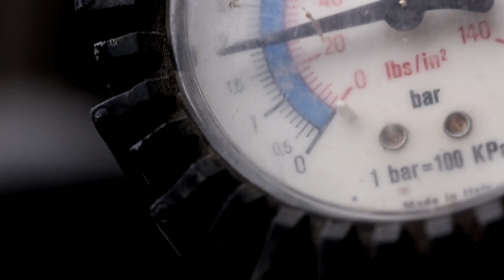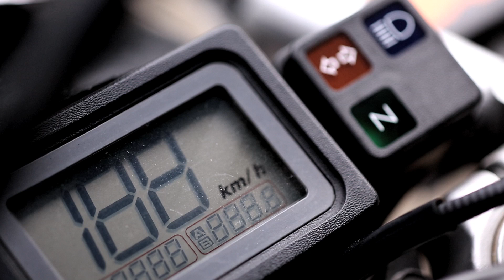EOS5D MarkIII撮影 ー TT250rレイド ー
ビデオクリエーター Yakyo
yakyoブログ
D.factNTV
代表 片桐 矢響 （かたぎり やきょう）